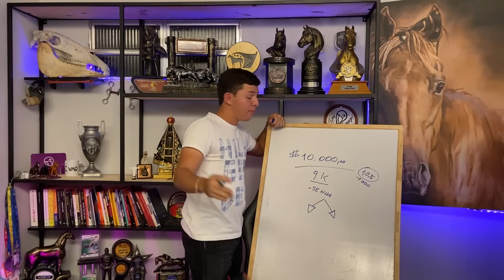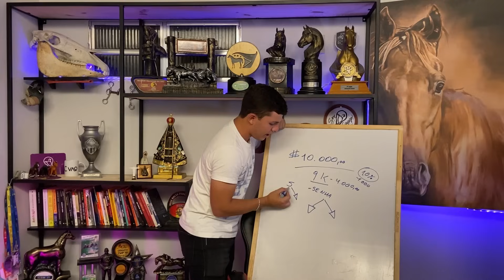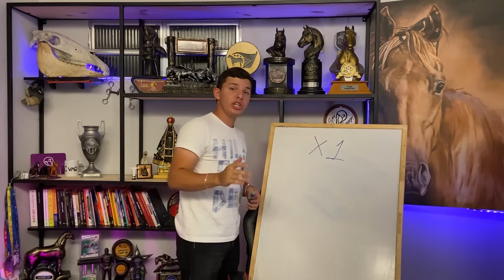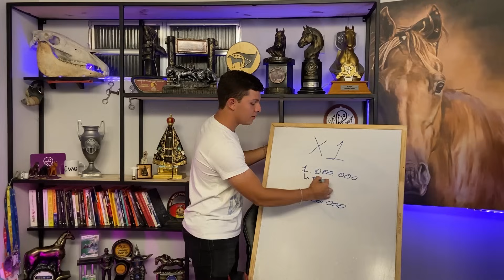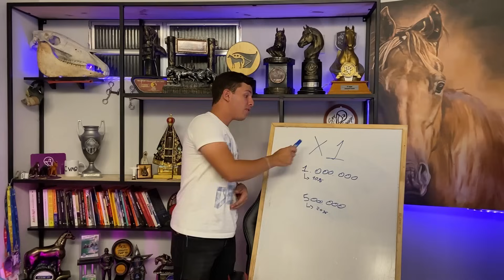Quanto Ganha um Vaqueiro?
Falaaa vaqueirama, se você gosta de vaquejada, cavalos e deseja se tornar um campeão de vaquejada você chegou no lugar certo!🏆🥇

No vídeo de hoje falamos um pouco sobre quanto ganha um vaqueiro e o resumo é:
🏆Vaqueiro da fazenda: 1 salário mínimo
🏆Vaqueiro domador: Salário de R$2.000 (média) ou empreendendo e cobrando cerca de R$500-R$1.000 por cavalo
🏆Vaqueiro competidor: Vária muito de acordo com a sua qualidade técnica e responsabilidade, no vídeo explicamos melhor...

Quanto maior o conhecimento e suas habilidades maior é o retorno financeiro! E se você deseja investir em conhecimento para se tornar um vaqueiro campeão eu te convido a conhecer os nossos cursos! 🔥

Atualmente nos temos 3 cursos principais!
A faculdade dos Arreios que é a maior certificação do Brasil sobre ferramentas e arreios para cavalos, já você vai saber a ferramenta certa pro seu cavalo!

Nós temos o curso do Zero ao Valeu Boi que é o maior e melhor curso para quem deseja se tornar um vaqueiro campeão de vaquejada!

E temos também o curso de doma da Cvaq, nele você vai aprender a domar e treinar qualquer cavalo de vaquejada!

E APENAS HOJE NÓS TEMOS UMA PROMOÇÃO!
Comprando o curso da cvaq você ganha o curso do Zero ao Valeu boi!!!

💡 Quer acompanhar o projeto Sou Vaqueiro?

Tmj meus amigosss 👍🤠🐴

SouVaqueiro® | Todos os direitos reservados © Copyright | A reprodução deste vídeo em outro local não está autorizada | Para Liberação de uso Aceitável do conteúdo, Parcerias ou Publicidade, entrar em contato com assessoria através do WhatsApp - (Paulinho)